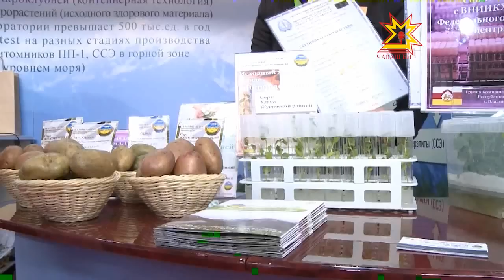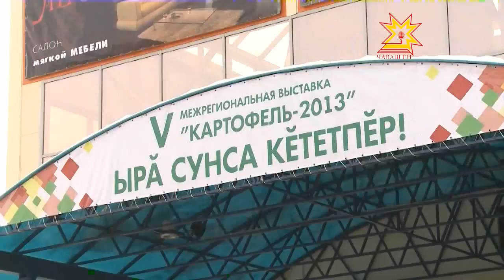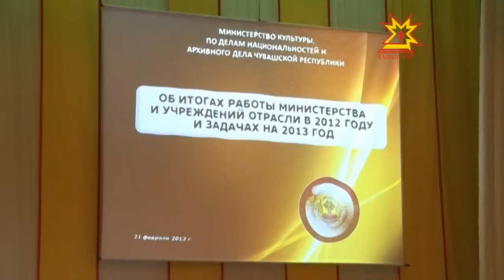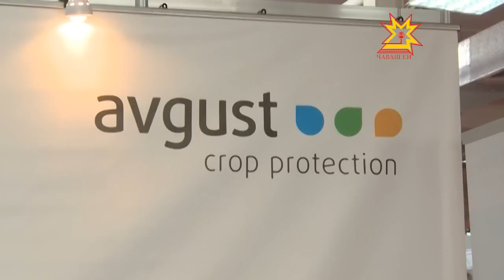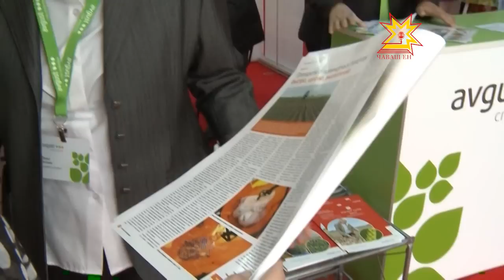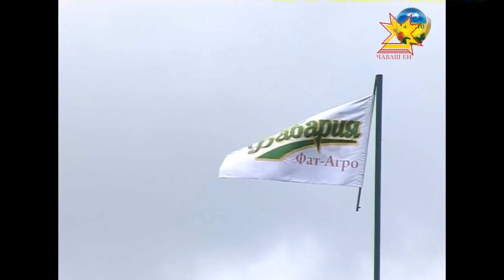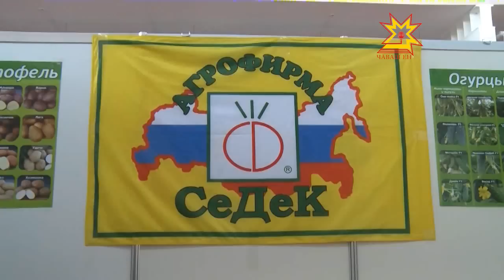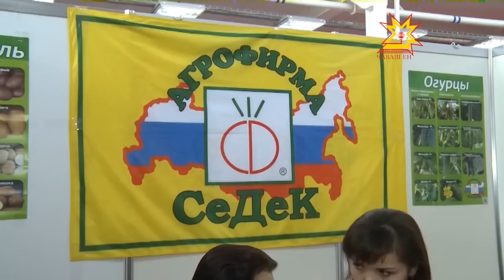Республика 21.02.2013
В выпуске:
- Выставка «Картофель 2013»
- Встреча Главы Чувашии с Михаилом Болотиным
- Коллегия Министерства культуры
- Благотворительный оперный концерт
- Терапия искусством